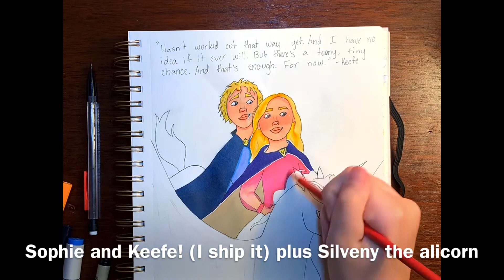KOTLC Fan Art because UNLOCKED JUST CAME OUT!!! | Sokeefe 💕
Hello! I’m so sorry I haven’t posted in while. Art block. Ugh. Anyway,
I’ve been waiting a year for the next book of one of my favorite series to come out, Unlocked, from the Keeper of the Lost Cities Series!!! This was inspiration, so here ya go!